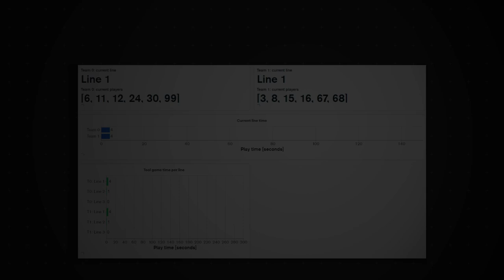Boost Fan Engagement with Real-Time Data - Sport Hackdays 2022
As part of the NTN Innovation Booster process, Dartfish and Swiss unihockey challenged the Sport Hackdays students to figure out how the statistics delivered by Dartfish’s Computer Vision Solution could help fans better understand the game and increase their engagement.

Based on computer vision and machine-learning technology, the system enables:
- to refine coaches' decision-making during games.
- to enhance the fan experience by providing comprehensive and precise game or competition information.